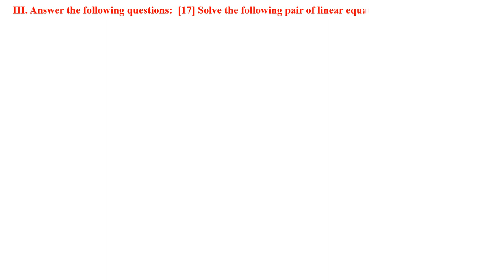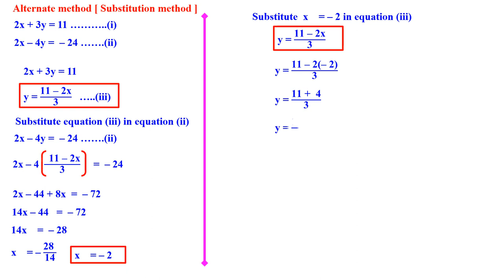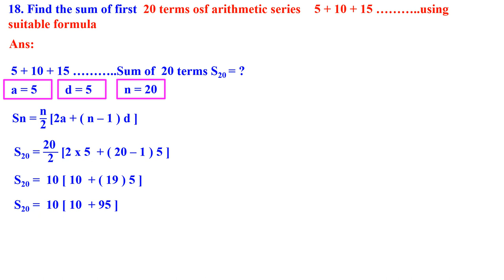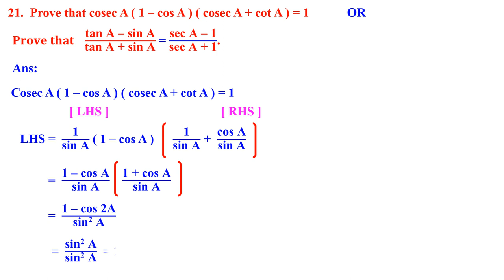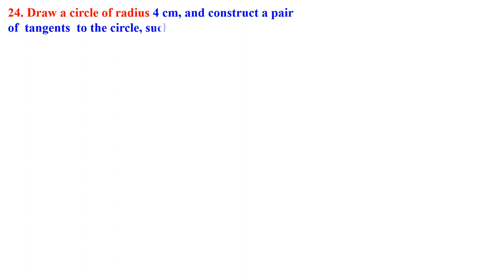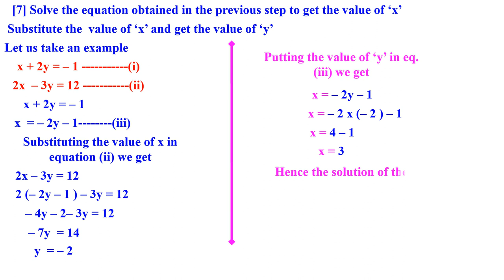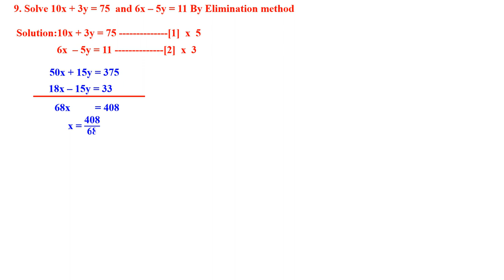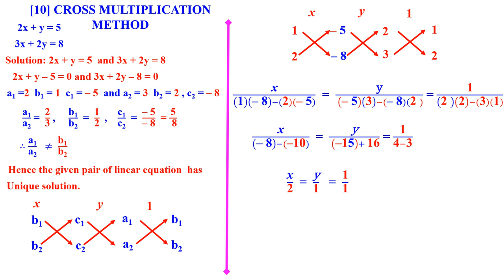CLASS 10 MATHS 2 MARKS QN KSEEB 2020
ENGLISH MEDIUM MATHS QUESTION AND ANSWER SOLVED